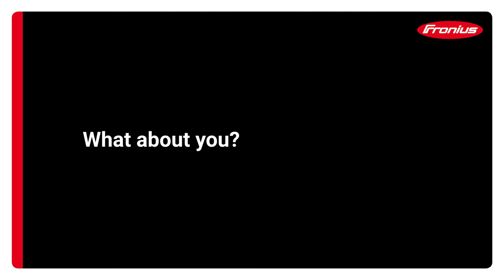Fronius 24 Hours Sun Promotional Video